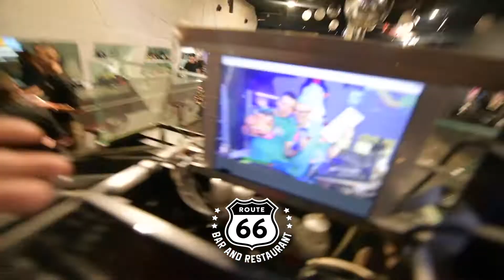VideOpozvánka 9.2.2019 ROUTE 66 - LM / VideOOldies Mix dVj.kukOO